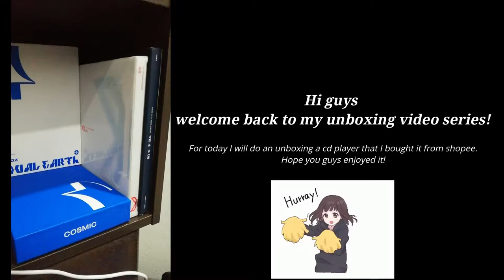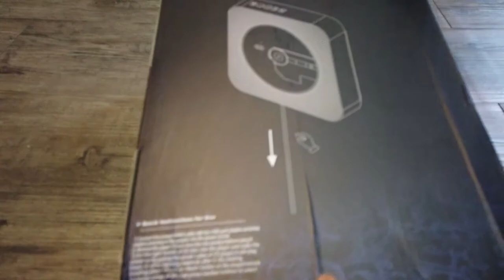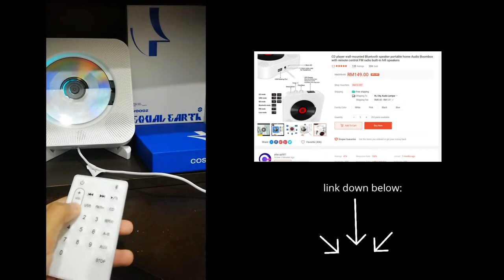UNBOXING CD player | shopee malaysia | advance birthday present for myself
Ni hao! this is my another unboxing series which is cd player bluetooth that I bought it from Shopee.